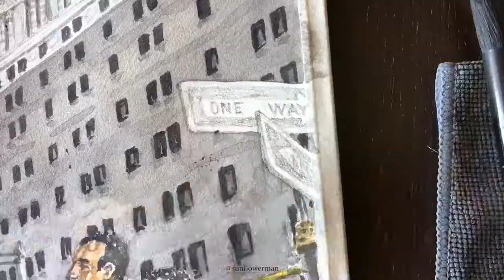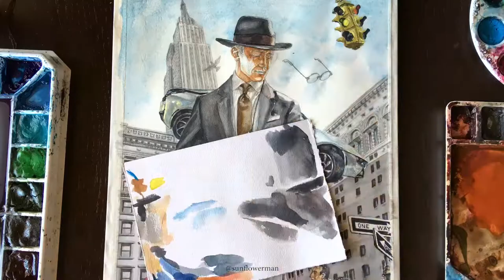Sunflowerman Experience. The Passersby Fashion Illustration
Men's fashion illustration 'The Passersby', featuring Brew Watches, Shibumi, Borsalino and Sunflowerman. In this video I talk about the process and concept of The Passersby illustration.

The W&N brush in this video I claim is size 19 but I was mistaken. The number is rubbing off my brush and in the heat of recording I mistakenly claimed it was a 19. W&N does not make a 19 squirrel hair brush. It's a size 10!! Link to brush below.

July 14-15
At Singer & Monk in Dallas, TX.
Sunflowerman Pop-Up!
Live Painting and illustrations for sale.

Featured Brands
• The watch is inspired by Brew Watches. It's the HP-1 in Stainless Steel. Standard is a metal band but my watch here is with a brown leather strap.

• The tie is Shibumi Firenze.

• Borsalino hat.

• Sunflowerman grey suit.

Materials
• Pentel Graphgear 500. .5mm

• Staedtler Mars 780 Technical Pencil.

• Watercolor Paint.

• 140lb Watercolor Paper.

• Winsor & Newton Professional Water Colour Sable brush.